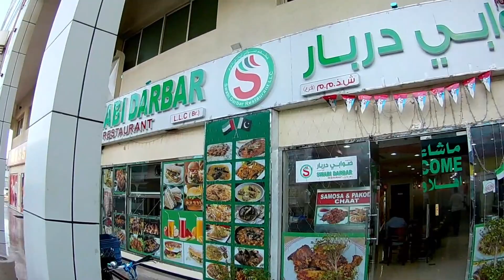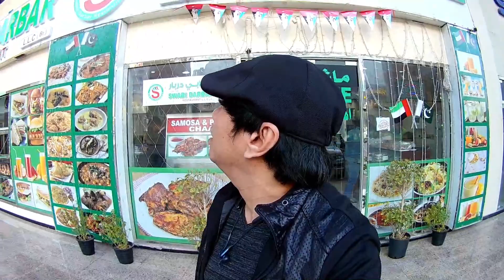BREAKFAST AT PAKISTANI RESTAURANT Ewing Daily Life OFW Dubai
Nag Breakfast kami kasama ko si Adman & Richard SWABI PAKISTANI RESTAURANT
SWABI DARBAR